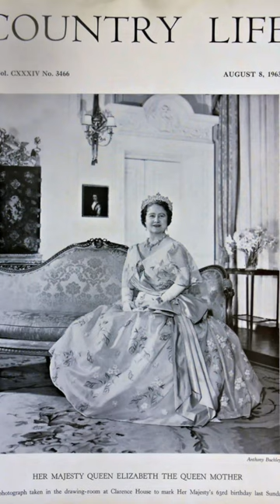The Surprising Prince Philip-Queen Mother Eviction at Buckingham Palace